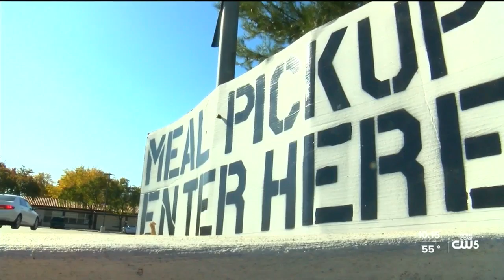36th annual Thanksgiving for Paso Robles holds drive-thru event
36th annual Thanksgiving for Paso Robles holds drive-thru event